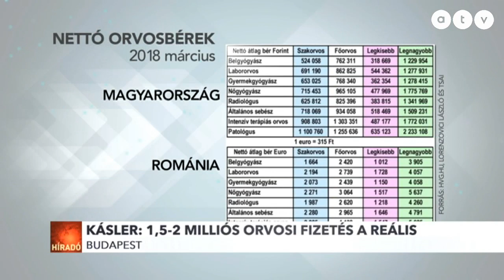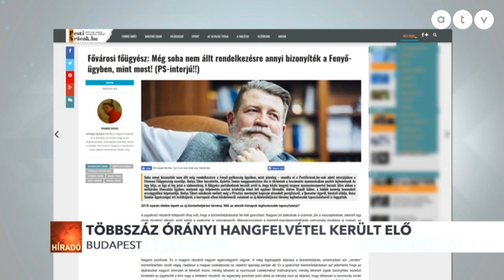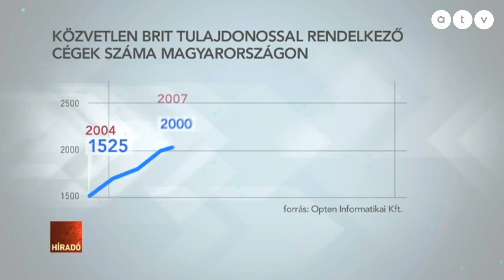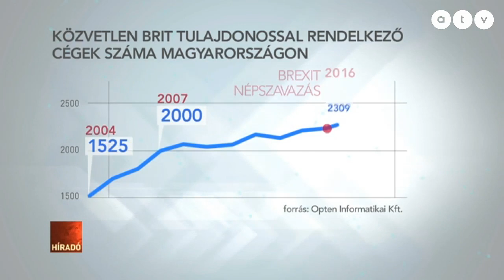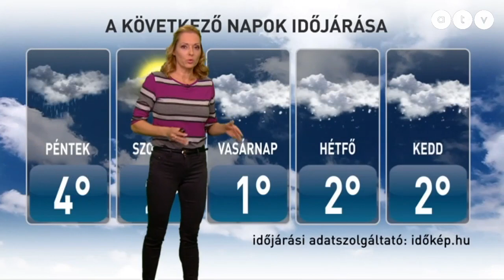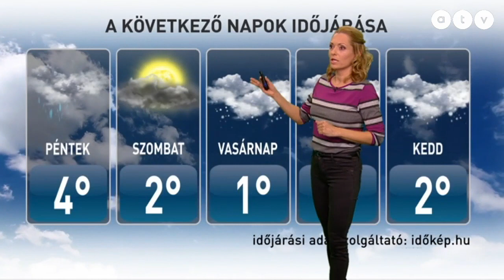Híradó - 2019.01.17. (teljes adás)